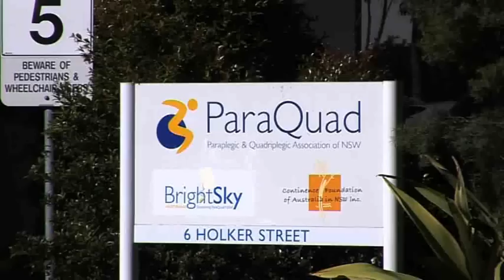ParaQuad NSW - Promoting Independence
ParaQuad NSW exists to support people with a spinal cord injury (SCI) to achieve their life choices. This clip explores how ParaQuad promotes independence within the SCI community.